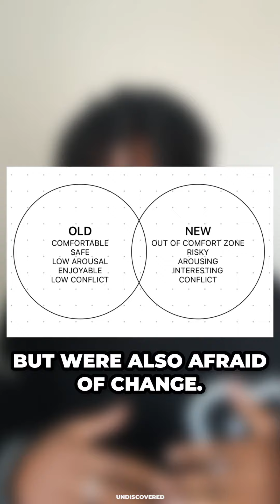WTF WAS VIRGIL'S 3% RULE?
Apple is probably the best example of this. It’s a well-known meme that Apple bring out the same product yearly packaged as the new iPhone. they’ll add a few changes but other than that, there hasn’t been too much innovation. It makes sense when you think about it. The iPhone is already perfect, what more does it really need? Apple takes their consumers through a slow timeline of innovation. They know you like their product as it is and so they cautiously add new changes yearly while minimising the drastic changes. Even when they made a drastic change (three cameras, removed home button), their competitors follow, so where would they innovate from there?

In summary, yes, ensure you have a great product and something that can grab attention but don’t feel like you have to be completely innovative because, in a market such as fashion, it’s hard to come up with brand new ideas. It can be counterproductive to the point where you’re not making progress.

Other factors such as presentation, your brand concept and customer experience, are where you can really spend time to stand out and rise above competitors.

Work with us 1 on 1 !